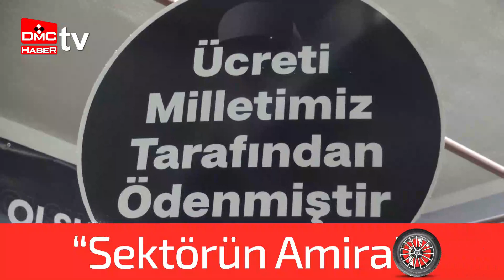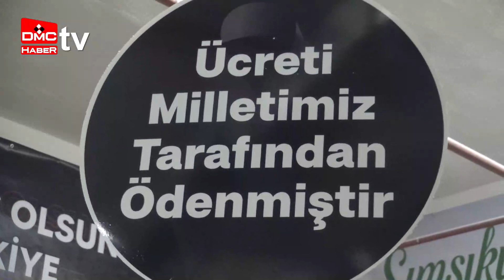Bor Belediyesi depremzedeler için sosyal market açtı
Kahramanmaraş merkezli ve 10 ili etkileyen depremde ilimize gelen misafirlerin ihtiyaçlarının giderilmesi için Bor Belediyesi  tarafından sosyal market hizmette açıldı. Bor Belediyesi binasına açılan sosyal markette  depremden etkilenerek ilimize gelen misafirler giyim,gıda, yakacak  gibi temel ihtiyaçlarını buradan karşılayabilecekler.